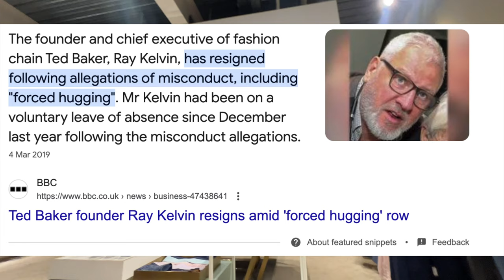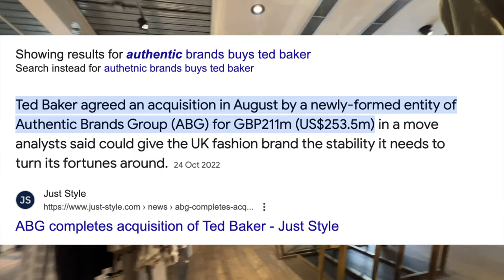IS TED BAKER FINISHED??? THE RISE & FALL OF AN ICONIC UK BRAND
"In this video, I aim to delve into the captivating narrative of Ted Baker, an emblematic brand renowned for its smart casual attire in the UK. With recent news of its administration, the landscape of the UK retail industry has undergone a profound transformation. Join me as I explore the rich tapestry of Ted Baker's history, from its humble beginnings to its meteoric rise, and ultimately, its unforeseen decline.."